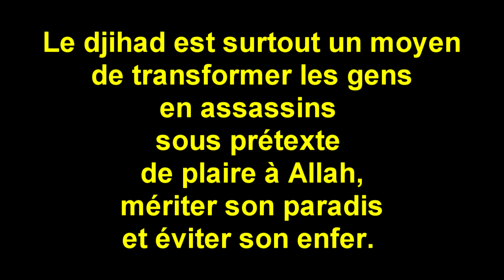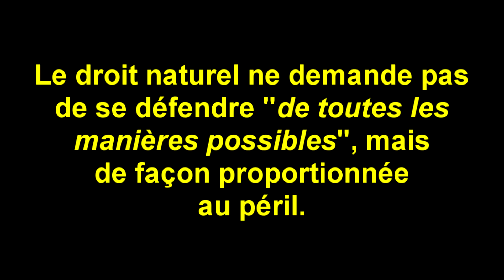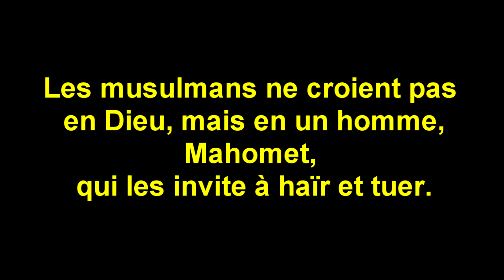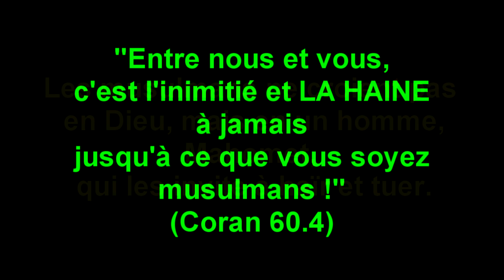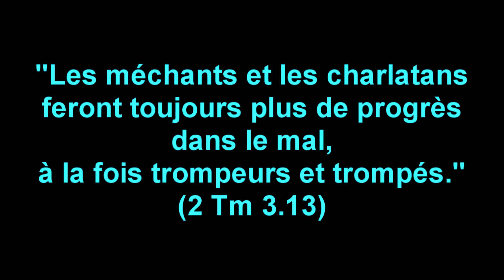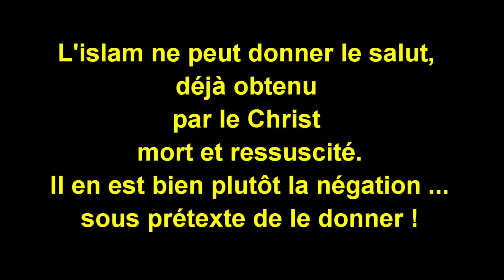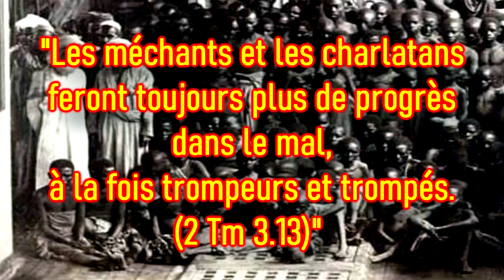Le projet islamique